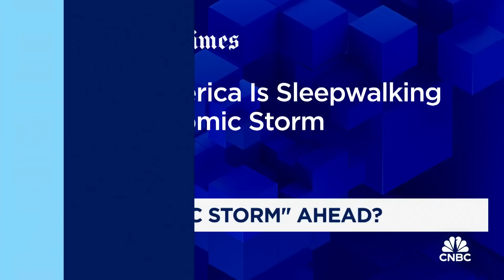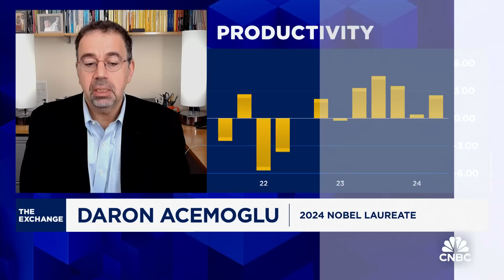America is unprepared for 'economic storm' caused by AI, says MIT's Daron Acemoglu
Daron Acemoglu, MIT economist and Nobel Prize winner, joins CNBC's 'The Exchange' to discuss the economic impact of AI, whether America's economic challenges can be reversed, and more.